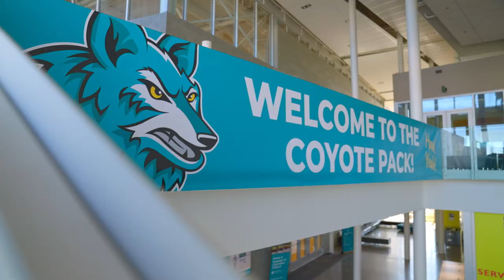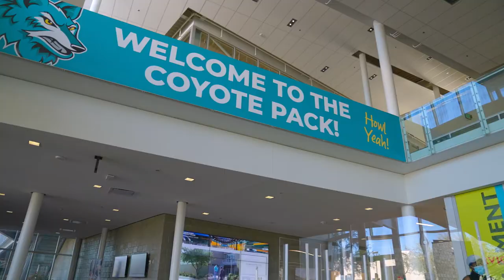CGCC - Shifting Gears For A New Career | The College Tour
Engineering major William, a Chandler-Gilbert student, talks about his education journey from NASCAR race engineer to the classroom.

A Community of Colleges—Colleges for the Community. Located throughout Greater Phoenix, the Maricopa County Community College District is one of the nation’s largest community college systems. Our ten, individually accredited colleges and 31 satellite locations offer over 600 degree and certificate programs and serve approximately 100,000 students each year. Collectively and responsibly, our dedicated faculty and staff work to meet the lifelong learning needs of our diverse students and communities.